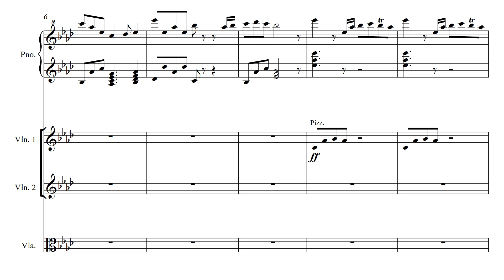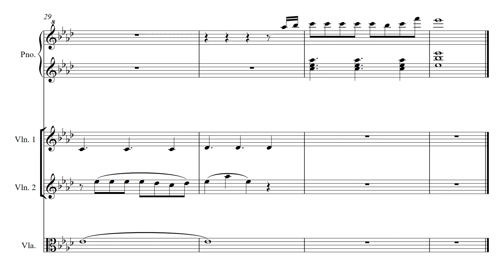Snowdin Town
Music that plays in Snowdin from Undertale, composed by Toby Fox. Just a short one, but really fun.